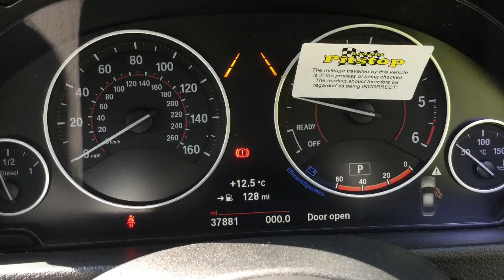Taylors Pitstop Garage, nr Crawley West Sussex